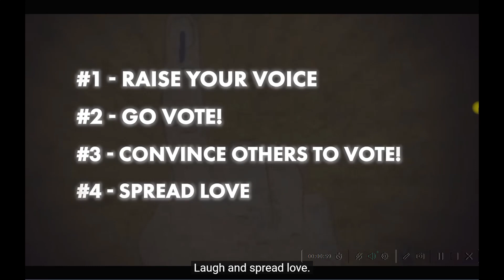AS Krishna says in The Gita